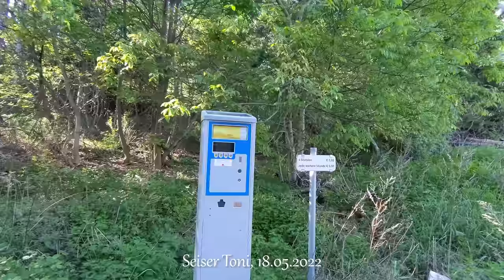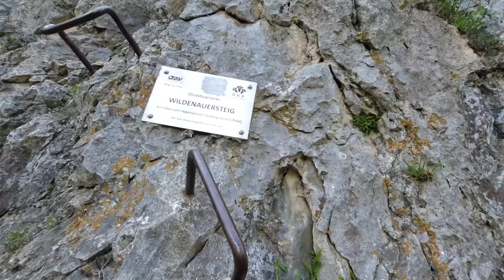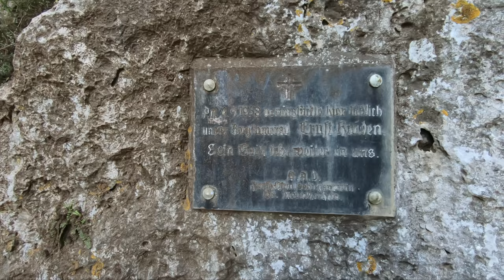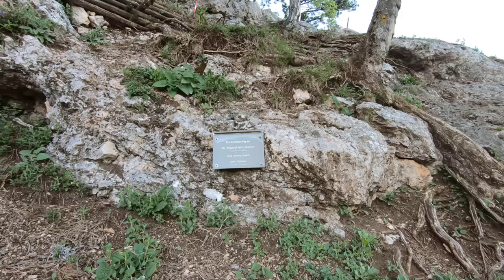Abgehängt am Klettersteig - Hohe Wand - Hochfallweg und Springlessteig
Manchmal startet man mit hohen Erwartungen in eine und voller Vorfreude in ein neues Bergabenteuer. Doch dann passiert irgendeine Kleinigkeit mit der niemand rechnen konnte, und die alle Pläne zunichte macht.

So erging es uns an der Hohen Wand in Niederösterreich, beim Versuch den Wildenauer Klettersteig zu begehen. Wie ihr vermeiden könnt, dass euch das auch passiert und wie der Tag dennoch ein schönes Bergerlebnis geworden ist, das erfahrt ihr in diesem Video.

Kartenmaterial/Grundkarte:
© OpenStreetMap-Mitwirkende -